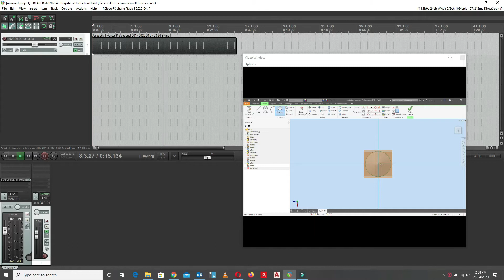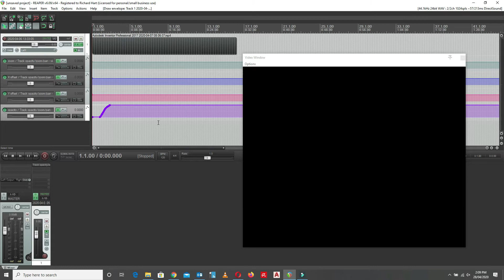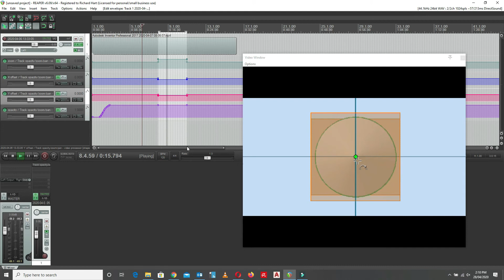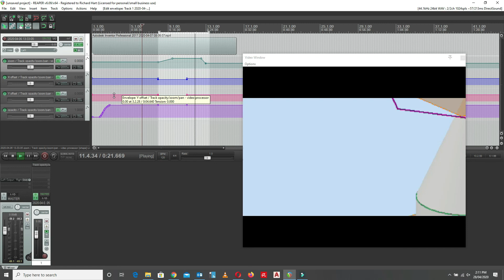Reaper Video Automation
How to Automate Video in Reaper